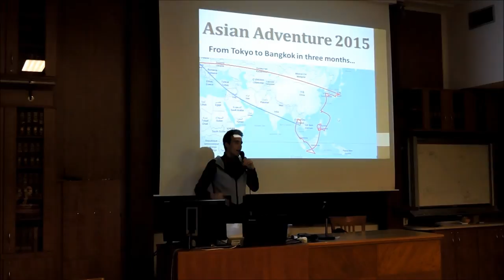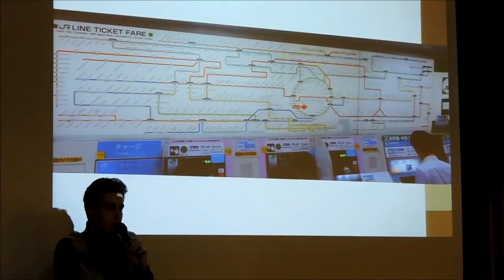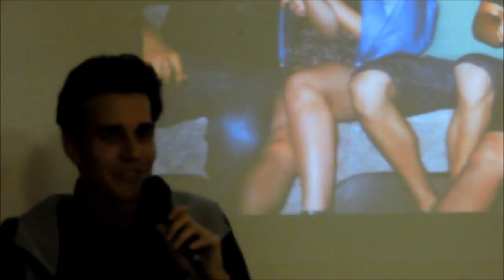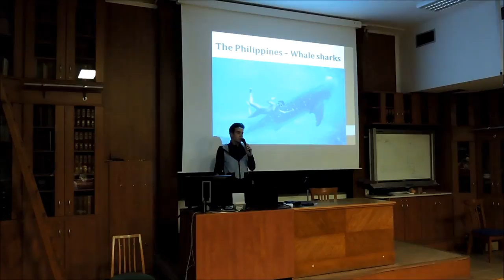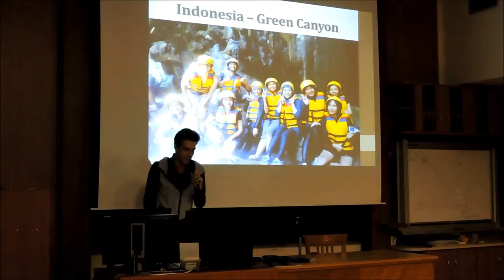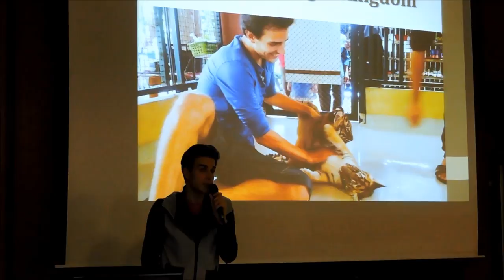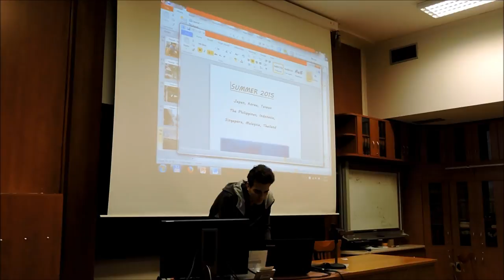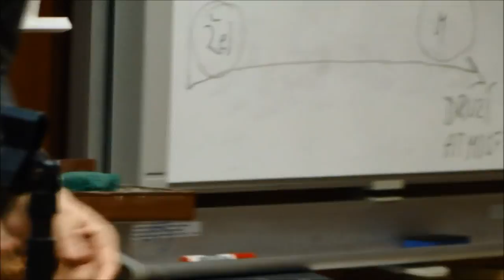Quest4Discovery Lecture: From Tokyo to Bangkok (ENG)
This my story and lecture in English of my incredible journey around Eastern Asia.

Lecturer: Ondřej Šťastný
You can follow my next story here: